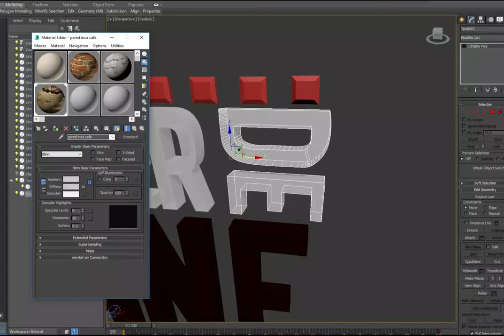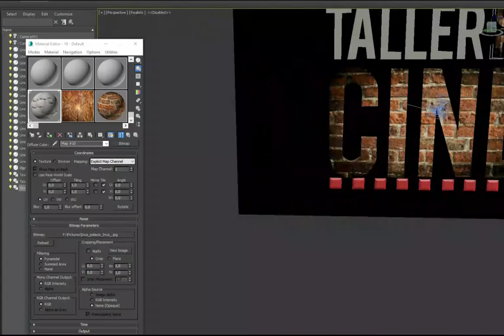Texturas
modelo aplicado el unwrap y la textura PSD